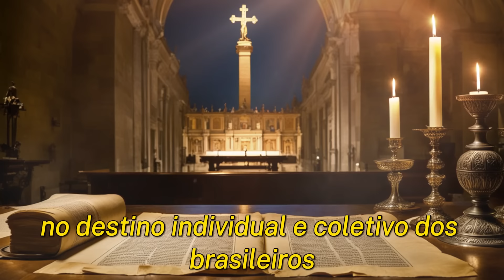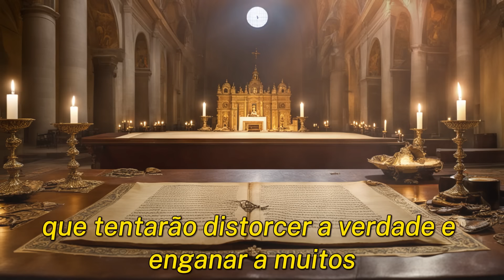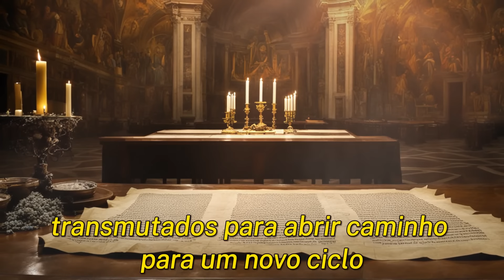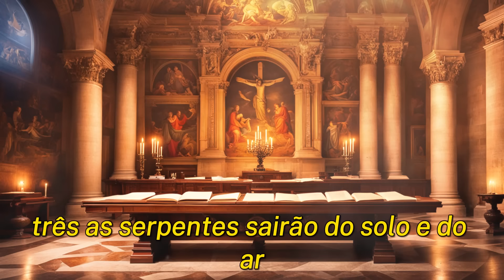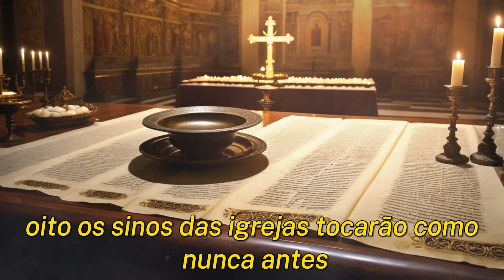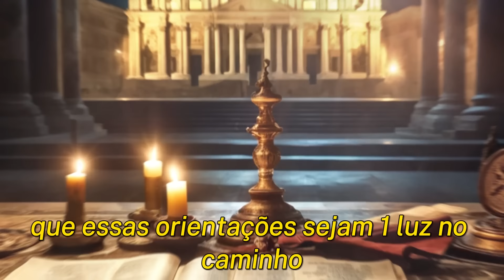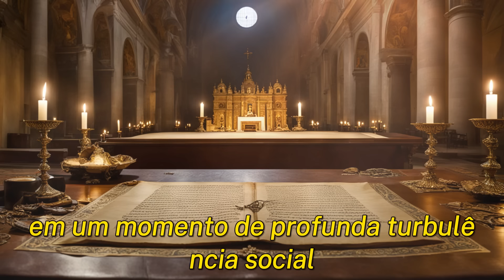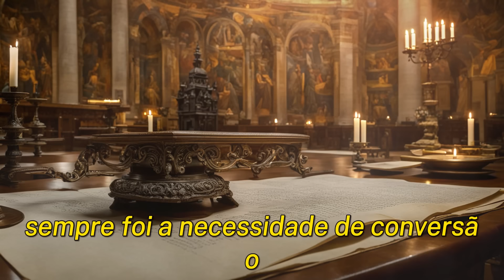ASSUSTADOR: O Que a 3ª Profecia de Fátima Revela Sobre o Brasil?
Descubra nesse vídeo a revelação sobre a terceira profecia de Fátima e como ela já começou a se desenrolar no Brasil. Aprofundamos nos sinais e eventos que têm gerado temor e curiosidade entre os fiéis e estudiosos. Aprofunde-se nas revelações feitas em 1917 pela Virgem Maria e descubra como as profecias podem estar se cumprindo em nosso tempo e futuro. Descubra tudo sobre o futuro do Brasil em 2024 e 2025, e como você pode se preparar para os desafios que podem vir.